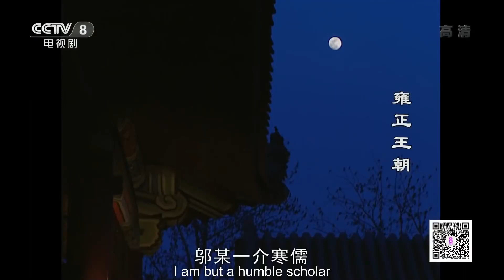四阿哥被加封为“雍郡王”！八爷党应如何应对这一强敌？《雍正王朝》精华版EP3【CCTV电视剧】